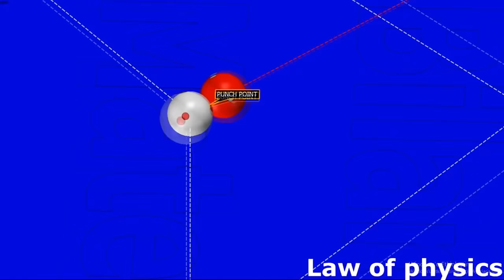Kore'li Bilardo Dahisi - Teen Korean Billiards Prodigy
Kênh sẽ gõ bỏ ngay những video vi phạm.